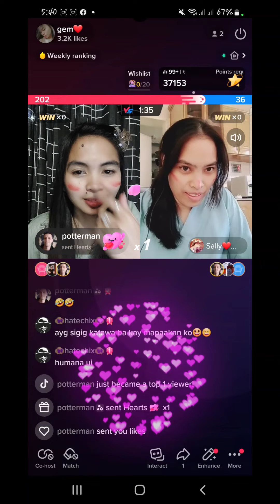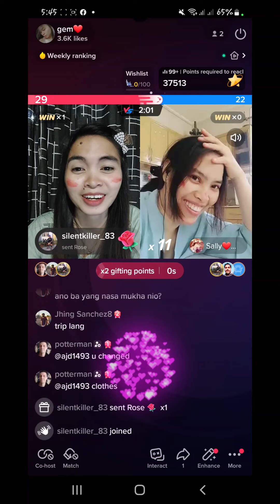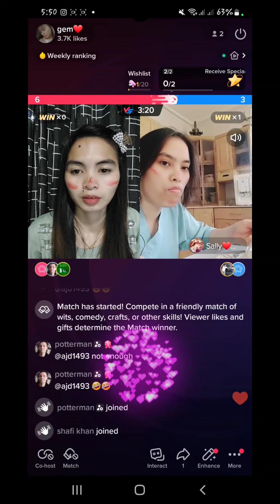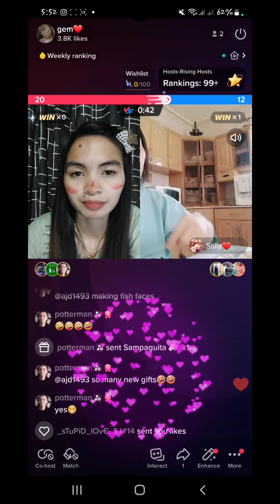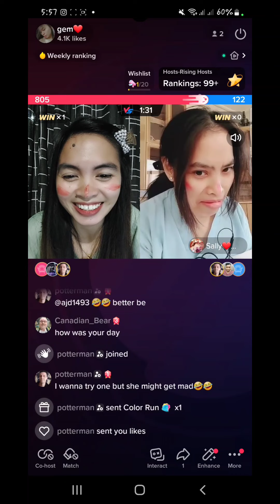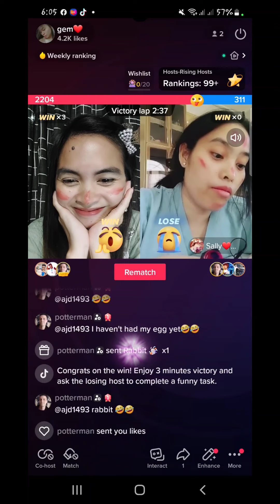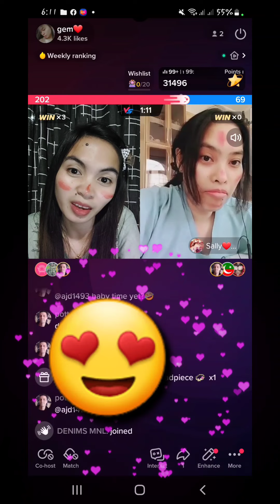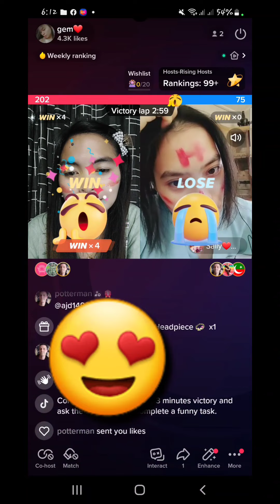Paint Time with Sally |Algem Durban